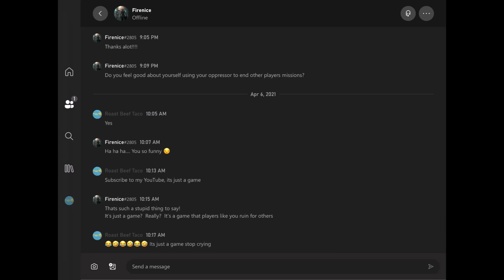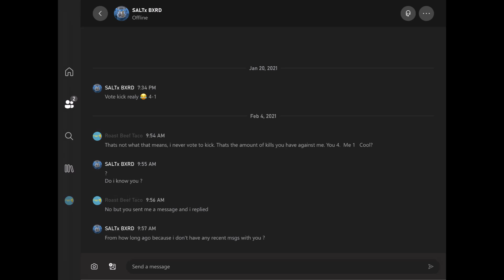Happy Sinko De Mayo and Hate Mail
Celebrating Nothing with the BEEF! Hate Mail! - Please send all your hate mail to the email provided in ABOUT section. I also receive a lot on Xbox Live, come join me!